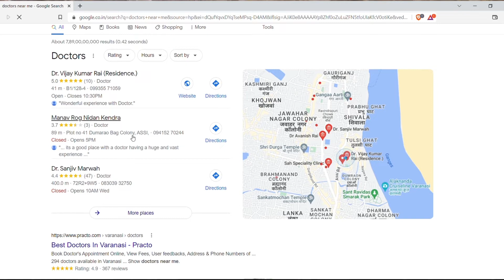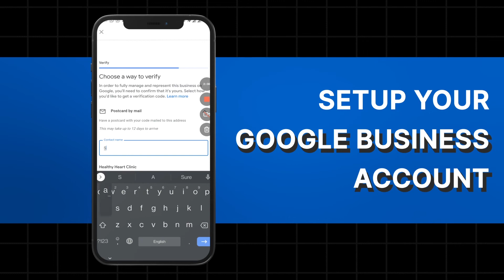How to setup Google Business Profile for Doctors?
Learn from Dr. Manan Vora -Orthopaedic Surgeon and Sports Medicine Specialist on how to setup your google business profile and why is it important to bring in new patients.
At @paperplane318  we build digital clinics on WhatsApp for doctors and hospitals to start and scale their medical practice on the world's most popular messaging app!